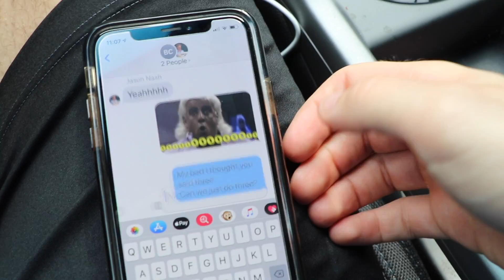GETTING A HAIRCUT FROM THE WORST REVIEWED BARBER!!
I visit Jeff's barbershop for the best haircut of my life, I eat a cricket, we visit Steph soo for a Korean mukbang, and Jason and I meet annoying orange. LOVE YALL JOETATOES

love,
your leader